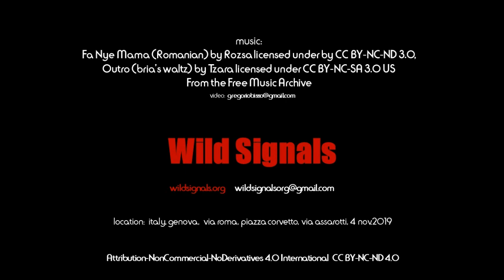Marcia della Memoria - Genova - 4 novembre 2019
Una marcia per non perdere la memoria di quel 3 novembre 1943.
Un agguato nella sinagoga della città diede inzio alla deportazione degli ebrei genovesi.
261 furono le persone deportate nei lagher, di loro solo 20, i sopravvissuti.